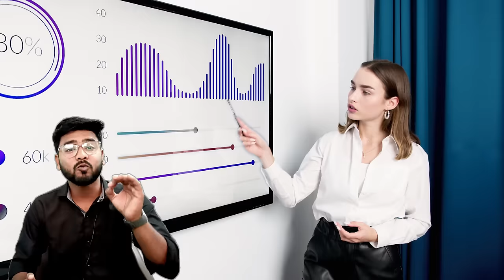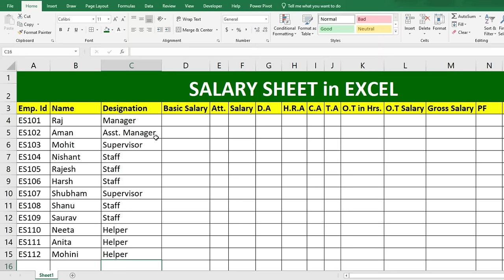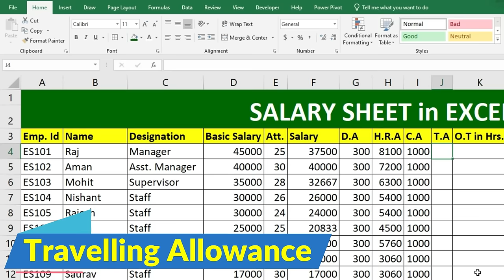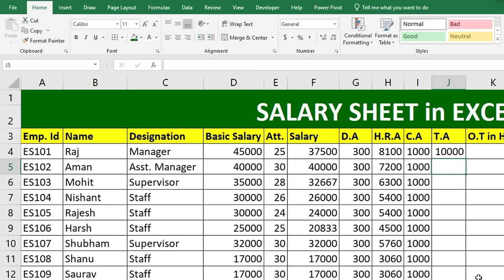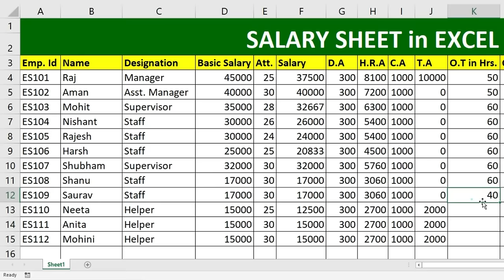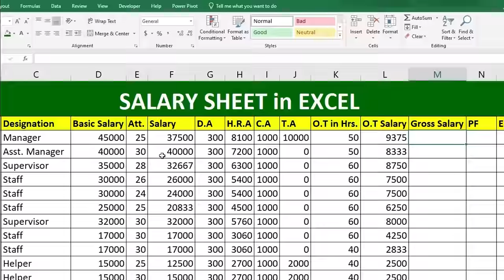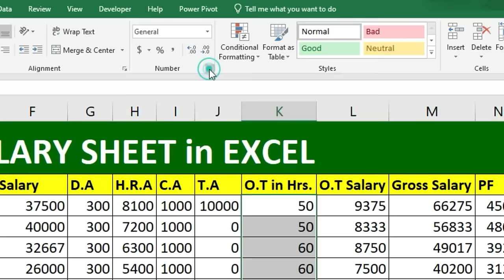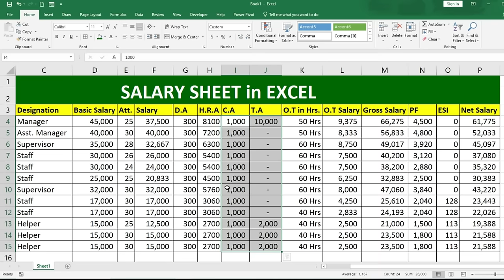🔥 salary sheet in excel | D.A , HRA, TA, PF, ESI, GROSS SALARY | MS Excel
Professional 🔥 salary sheet in excel | D.A , HRA, TA, PF, ESI, GROSS SALARY | MS Excel

😊👇⏬ Products I Use and recommend you ⏬👇😊
1) Excel Interview Question and Answers

2) ASUS Vivobook 15 Laptop:

3) Sony Alpha camera for Video and Photo Shoot

4) Keyboard Mat for Keyboard Shortcuts

5) Boya wireless Mic

6) Boya Wired Mic

we will learn create salary sheet in excel. salary sheet is one of the important term and practical. it is mostly asked in interview.
in salary sheet there are many terms, like: DA, HRA, PF, ESI, GROSS SALARY.
in this video, we will discuss on all these terms.
watch this video and learn it very easily.